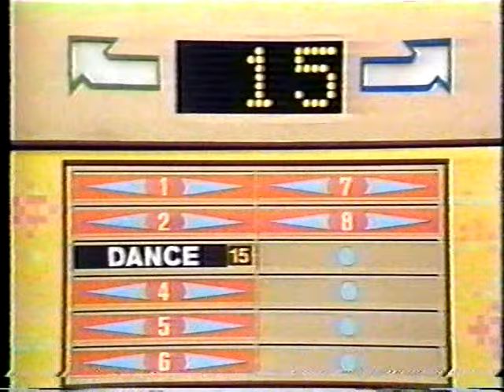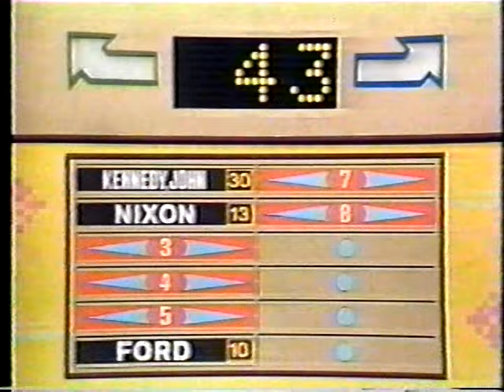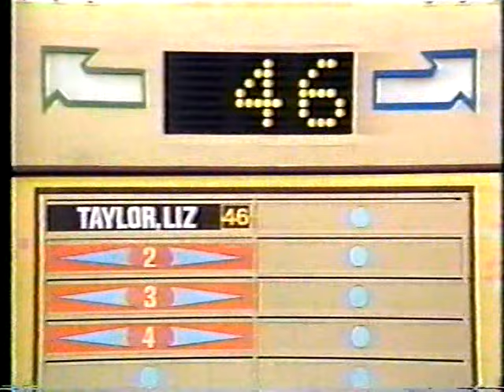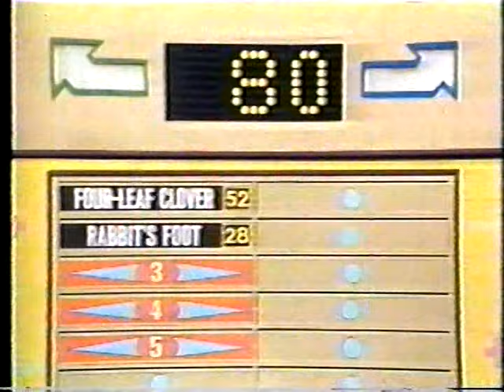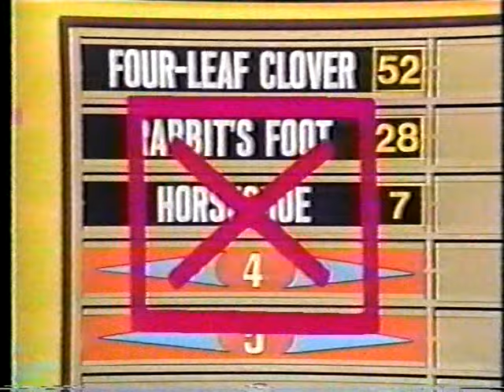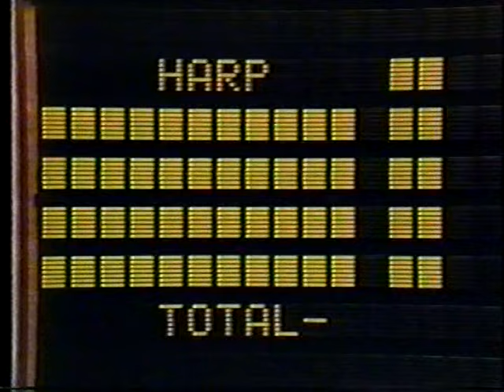Family Feud 1975 pilot (Better quality)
All the surveys, Fast Moneys, and GSN marathons started with this singular show in 1975. Still hosted by Richard Dawson, but with several noticeable differences - particularly the rather hokey-looking set.

This is far from the first time this pilot has been on YouTube, but this copy is very easily the best quality I've seen of this.